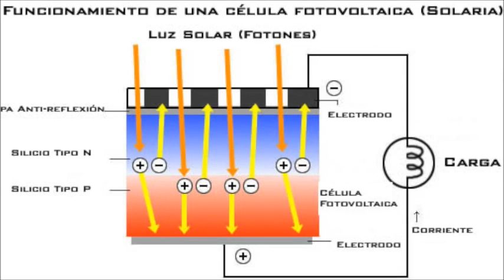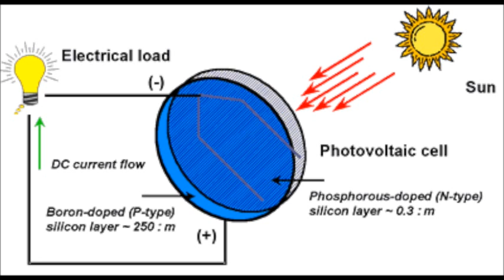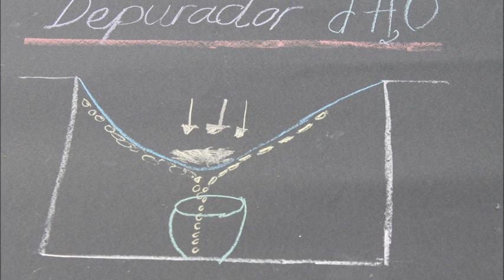En recerca de l'aigua | Concurso Aquí Hay Química 1ª edición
Aquest video ha estat realitzat pels alumnes de 1r Batxillerat de l'escola Immaculada Concepció. S'ha inspirat en un projecte solidari de l'escola i explica dos mètodes molt senzills de depurar l'aigua.

Realizado por Marjalizo
Escuela Immaculada Concepció (Barcelona)